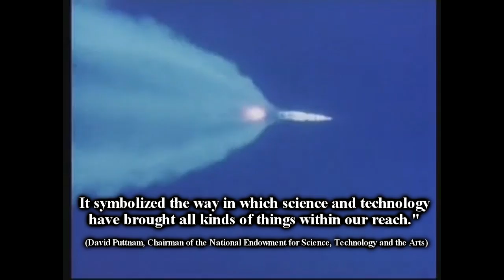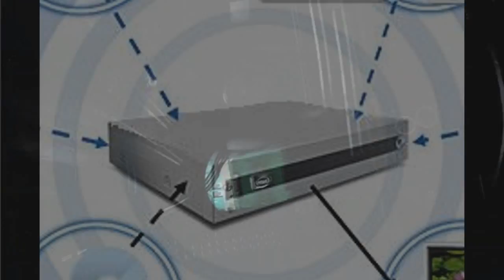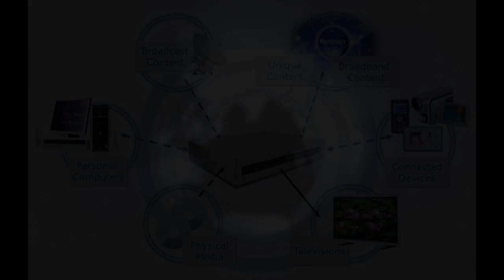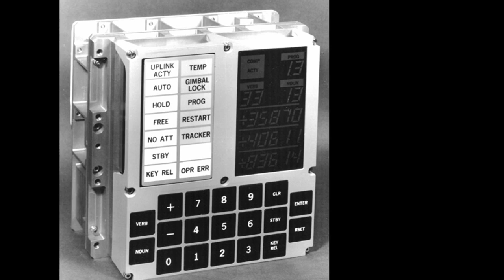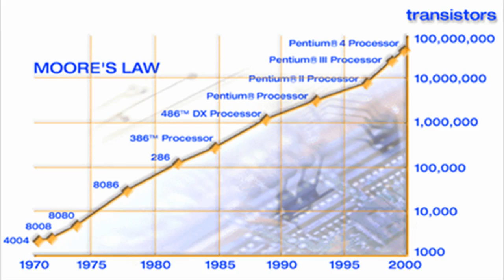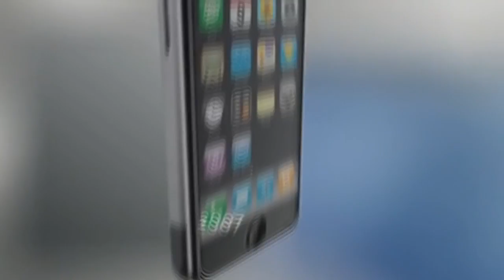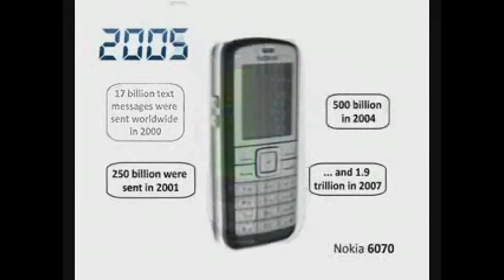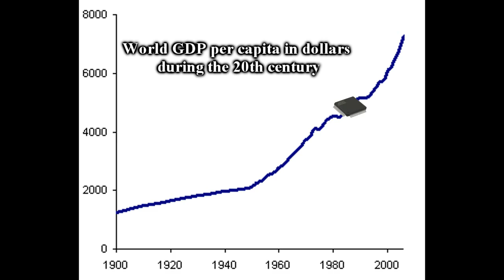History of Integrated Circuits: The Foundation of Modern Society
This professional documentary describes the history of the integrated circuit, how the integrated circuit was developed, who created the integrated circuit, when the integrated circuit was created, how the integrated circuit works and functions, and how the integrated circuit has changed over time and come to develop into something that has fundamentally changed how our society operates.  This documentary is complete with expert interviews from Nobel Prize winner Dr. Willard Boyle & founder of Qualcomm, Ray Stata and stories how this device came to be and the impact it has had on our world to date.  We have a 150 page annotated bibliography of research & over 400 hours of video editing involved on this project of the history of the integrated circuit. Click to read more.

This is our 2010 National History Day project. We were all Juniors in High School at the time.
After submitting our work, we received a surprise letter from Congressman John Tierney commending our project.
Team: Alex Rosier, Andrew Spector, Ben Waldron-Feinstein, Will Kopperl, Nick Taylor.

The theme for this year was "Innovation in History: Impact and Change."

Over the course of seven months of constant research, interviewing, argument forming, and script writing and rewriting, we created this final documentary on the innovation of the integrated circuit for the national competition on April 10, 2010.

We would give up anything to do it all over again.

Special Thanks To:
Professor David Mindell, Dr. Stuart Leslie, Professor Blaise W. Liffick, Dr. Eldon C. Hall, Dr. Robert Lucky, T.R. Reid, Frances Cairncross, Paul E. Ceruzzi, Ray Stata, Dr. Thomas Crowley, Dr. Willard Boyle, Dr. Jim Taylor, Professor Mark Csele, and Dr. Irwin Jacobs.